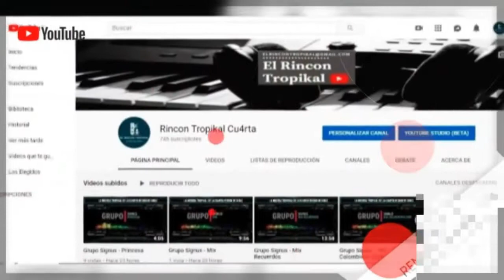Los Vikings 5 - Dos Caras